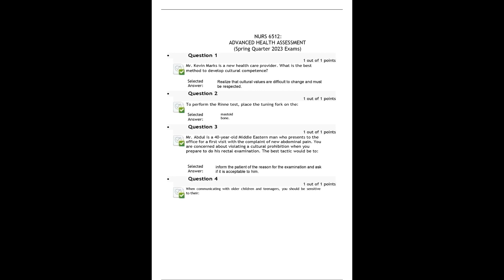Walden University NURS 6512N 53, ADVANCED HEALTH ASSESSMENT 2023 SPRING QUARTER MIDTERM TEST EXAM El